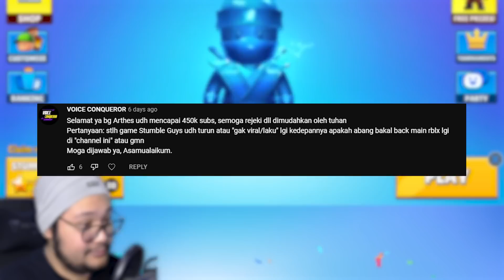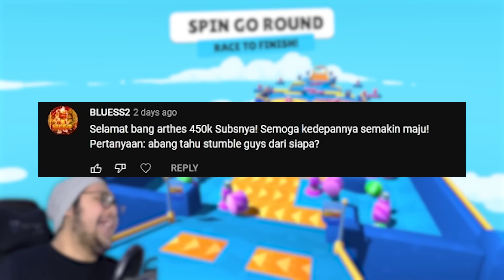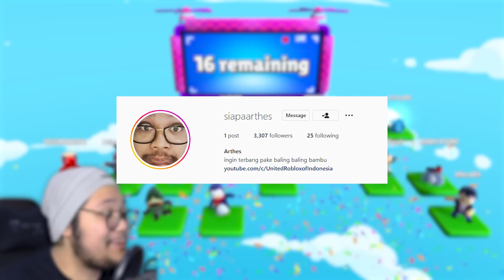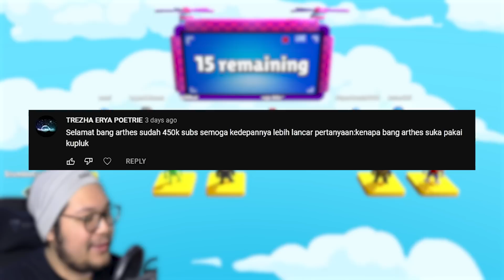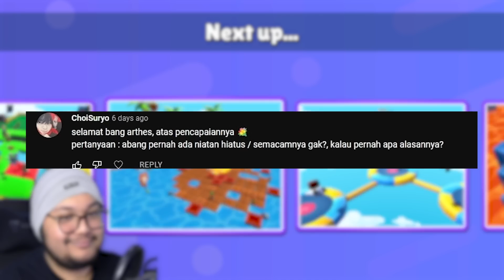STUMBLE GUYS TAPI AKU HARUS JAWAB PERTANYAAN KALIAN!?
Terimakasih buat kalian yang udah dukung dan di video ini main Stumble Guys sambil jawabin beberapa pertanyaan kalian.